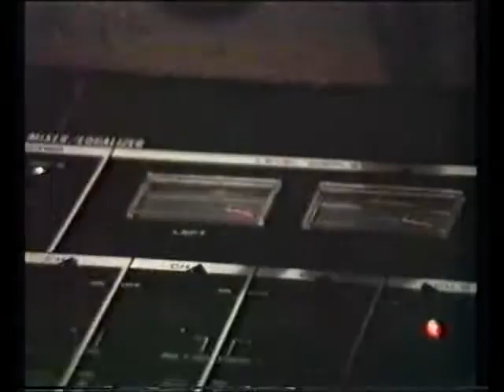Radio WR In The Shed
Worcester's Radio WR shed based studio from 1988/9. More on Radio WR can be found at: